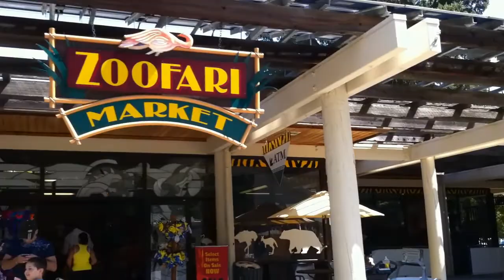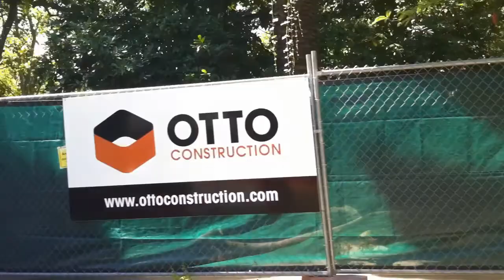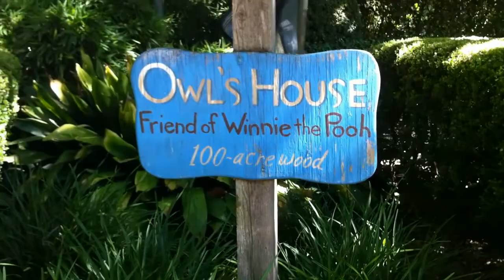Sacramento Zoo and Fairytale Town